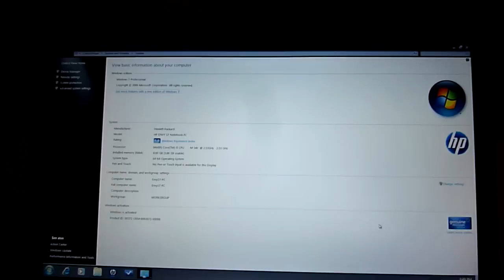HP Envy 17" Sandy Bridge notebook bemutató videó - mobilx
A HP új Envy-je Intel Sandy Bridge Core i5 processzorral és 17"-os képernyővel.